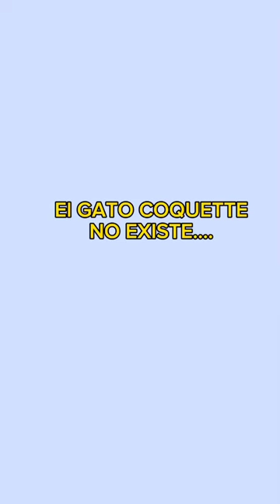El gato coquette gatos coquette michis tierno fypシ゚viral